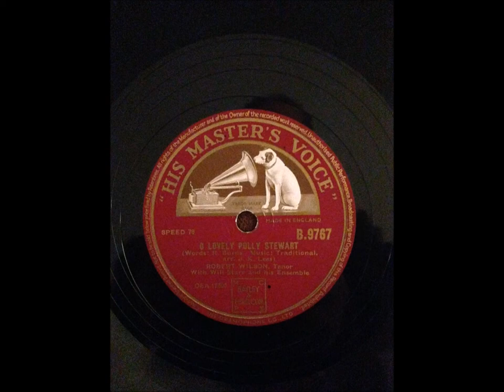Robert Wilson, Lovely Polly Stewart